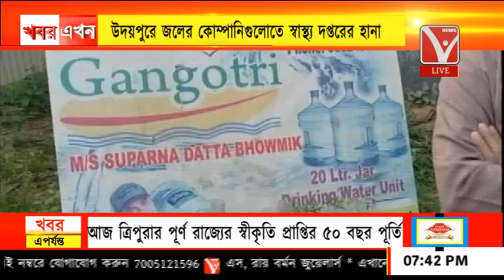উদয়পুরে জলের কোম্পানিগুলোতে স্বাস্থ্য দপ্তরের হানা